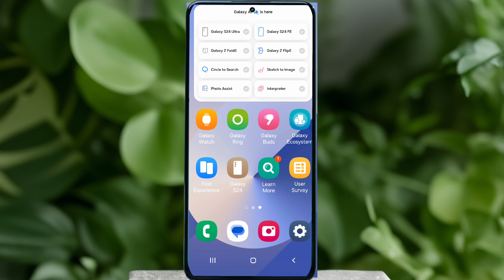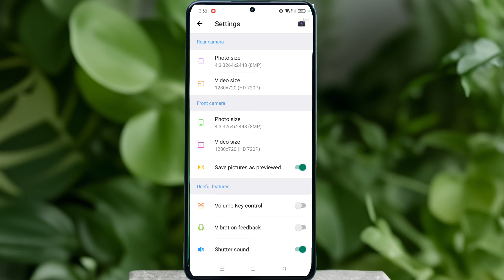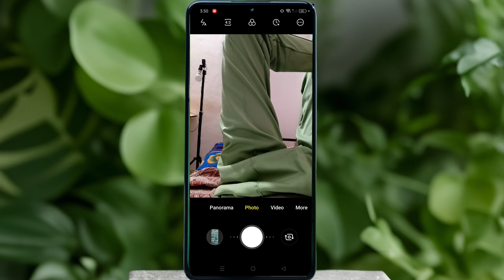samsung f55 5G ki camera setting thik kaise kare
Samsung galaxy F55 5g camera setting